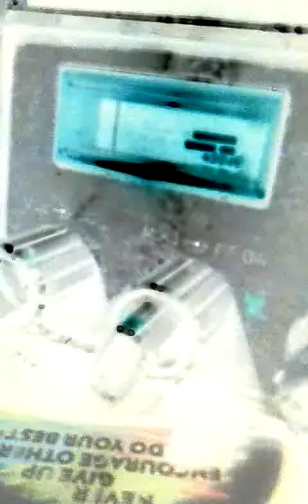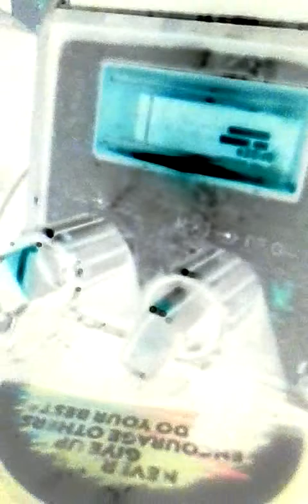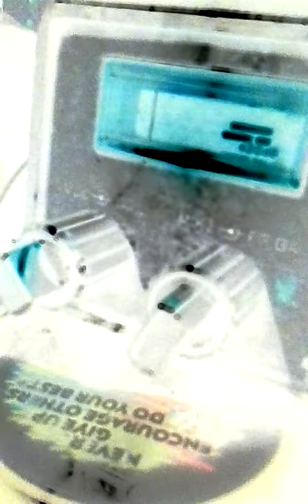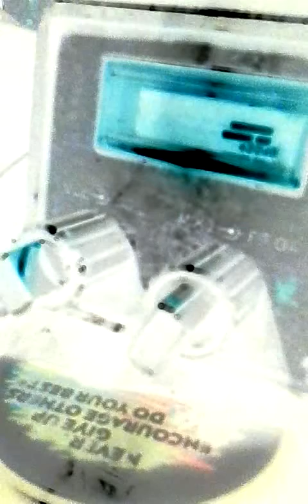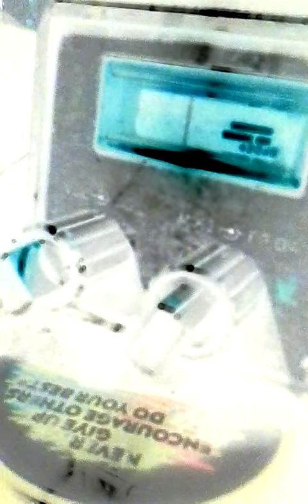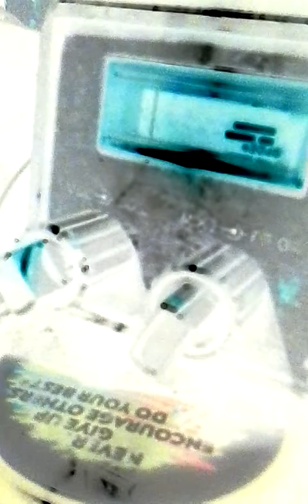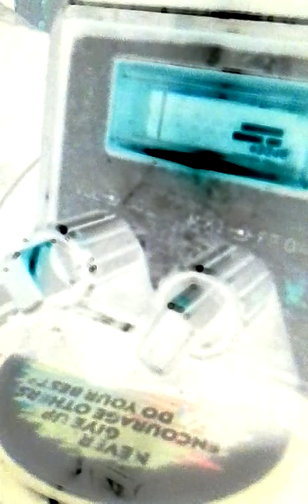TGIF.#2.Da Best Out Da 3.!_20161216_100705